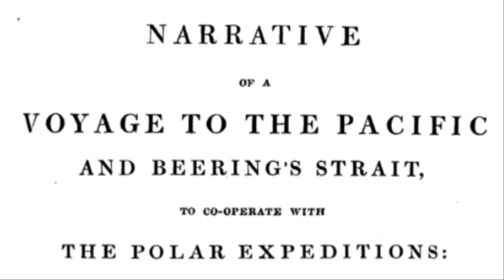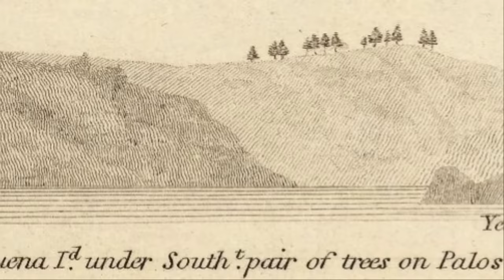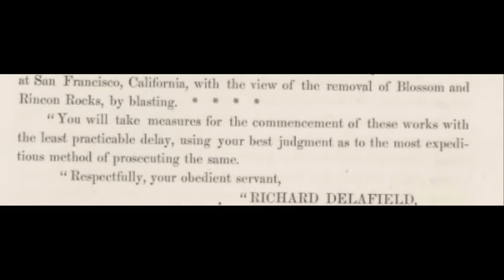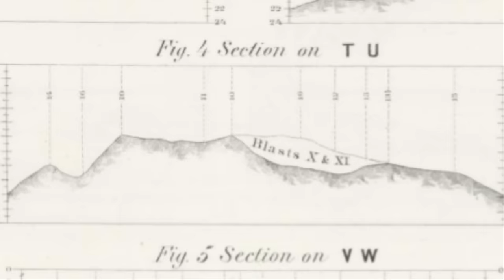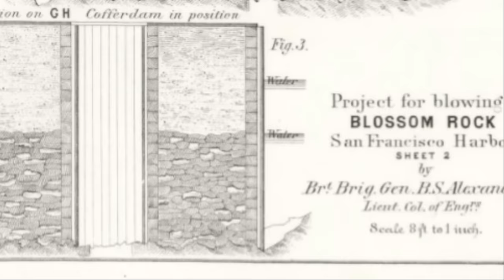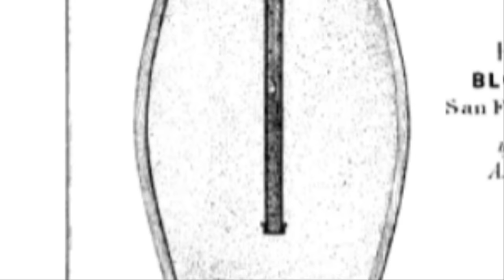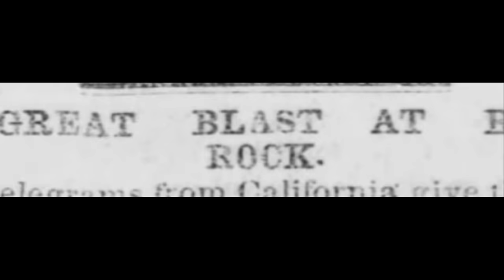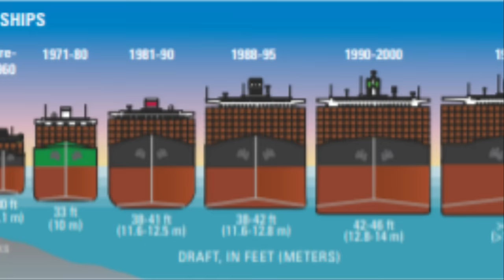The Blasting of Blossom Rock: Submarine Explosion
On April 23, 1870 engineers set off "the largest submarine explosion on record."  The great submarine explosion was a stunning engineering feat, but also symbolic of a city that had grown in just a few decades from a remote backwater to become “The Paris of the West.”